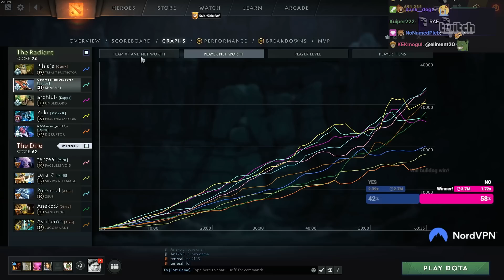Bulldog Likes His Brain Challenged When Playing Dota (BY A LOT)